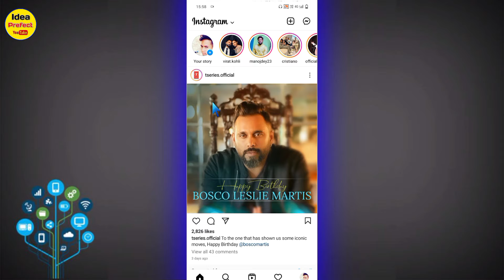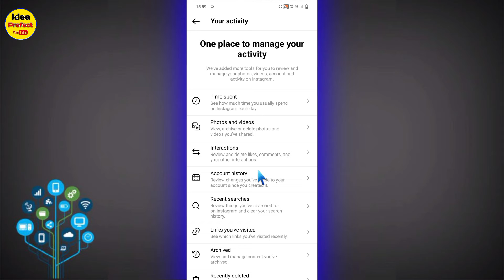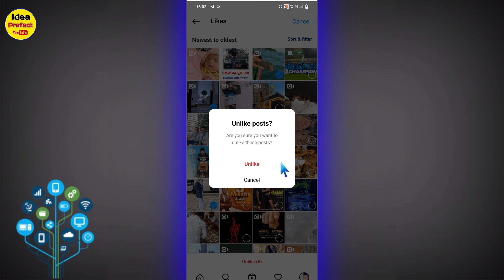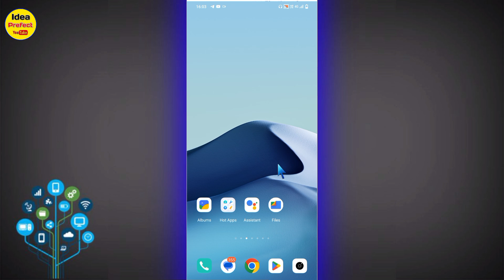How To Dislike All Photo On Instagra Instagram Pr Like Remove kaise kre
Hii Freands 🙏
I'm Mustak

About This Video 👉 Freands is video me maine bataya hai ki aap aapne Instagram pr post unlike kaise kr sakte hai agr aapko bhi Instagram pr like Remove karna hai to mera video ko bina skip kiye huwe pura last tk jarur dekhiyega

1. how to unlike Instagram Post
2. Instagram pr like Remove kaise kre
3. Unlike Instagram post
4. How to unlike Instagram photo
5. Unlike Instagram pictures
6. Instagram likes removed
7. How to remove Instagram like
8. How to remove all like on Instagram at once
9. How to remove ig likes
10. Instagram
11. How to remove like on Instagram
12. How to delate all liked post on Instagram
13. Instagram Post you've not showing
14. Instagram post you liked option not showing
15. how to dislike all post on Instagram
16. How to remove all liked post on Instagram
17. How to unlike all post on Instagram at once
18. How to remove likes from Instagram post
19. How to unlike all post on Instagram at once
20. Instagram post you liked not showing
21. How to remove all liked post on Instagram